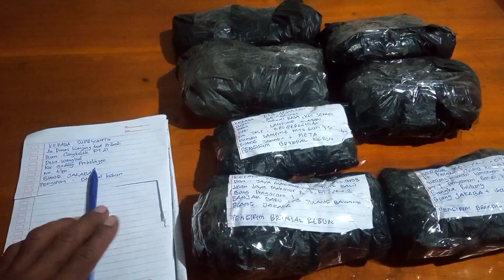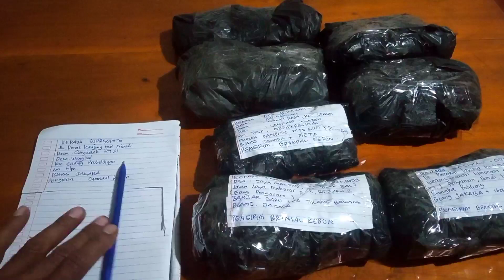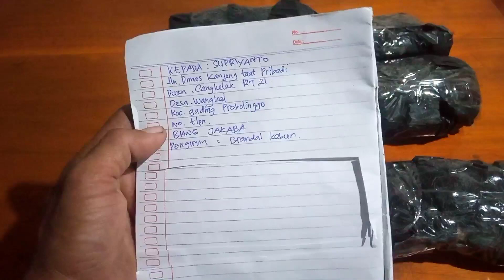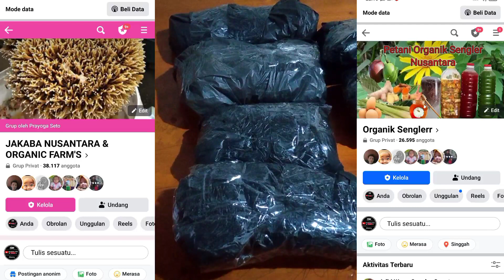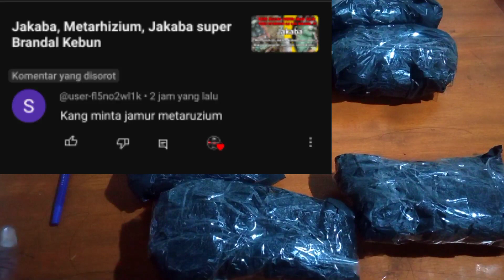Biang Jamur Jakaba dan Metarhizium Anisopliae, Enzyme Sengler Untuk Sedulur Tani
Pada Episode kali ini admin @brandalkebun bersama sedulur Sengler Adhi Wong Sengler Gugat ingin berbagi Biang Jamur Jakaba dan Aph serta Enzyme Sengler tentu Sahabat petani wajib menjawab dengan benar Pertanyaan yang kita berikan. ada 10 kuota enzyme Sengler yang akan kita bagikan, 4 APH beserta Biang Jamur Jakaba.
berlaku 24 jam sejak vidio ditayangkan.

jawaban yang benar nanti akan kita hubungi untuk kirim alamat lengkap beserta no tlpn yang bisa dihubungi kurir akan paket bisa sampai ketujuan.